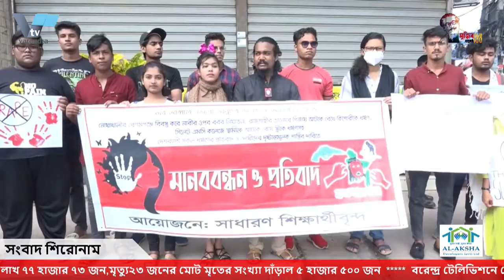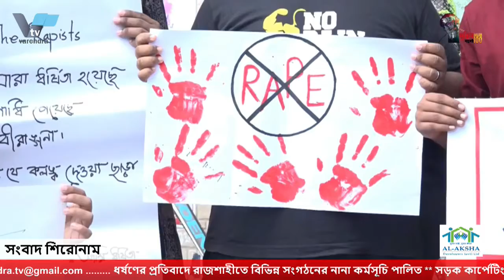ধর্ষণের প্রতিবাদে রাজশাহীতে বিভিন্ন সংগঠনের নানা কর্মসূচি পালিত